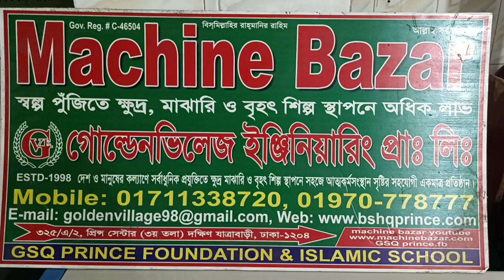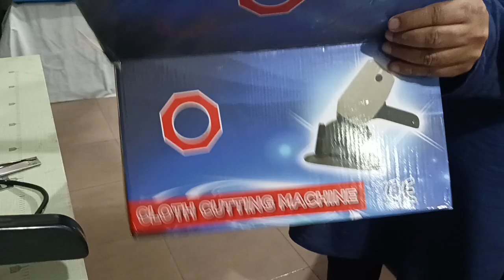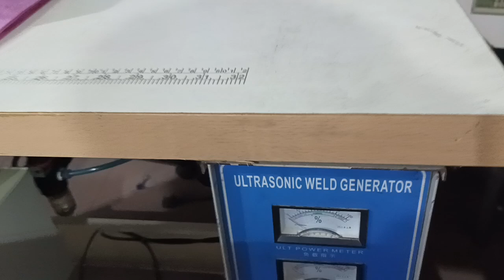শপিং ব্যাগ তৈরি ও বাজারজাত করে দৈনিক আয় করতে পারেন তিন থেকে পাঁচ হাজার টাকা/01711338720+01511338720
দেশি-বিদেশি সব ধরনের ছোট বড় মেশিনারিজের জন্য আসুন গোল্ডেন ভিলেজ ইঞ্জিনিয়ারিং মেশিন বাজারে।Y
 ইন্টেলিজেন্ট অটোমেটিক প্যাকেজিং মেশিনারিজ+ ডিটারজেন্ট মাল্টি মিক্সার + +মম ডাইস+ মশার কয়েল +পিওর ড্রিংকিং ওয়াটার প্লান্ট +আইস ললিপপ+রোবো+বিভিন্ন ফুড প্রসেসিং+ বেভারেজ +
লিকুইড মাল্টি মিক্সার +ফার্মাসিটিক্যাল+হারবাল ক্রিম+কসমেটিকস + মাস্টার ওয়েল +রাইস মেইল + প্লটি  ফিসফিড * প্রিন্টিং +খাদ্য+ পানীয় + রাসায়নিক +প্রসাধনী+. প্লাস্টিক +রাবার + হার্ডওয়্যার + নির্মাণ+ কৃষি +ফার্মাসিউটিক্যাল +ভেষজ +চিকিৎসা+ স্বাস্থ্য + গার্মেন্টস +টেক্সটাইল +পেপার কাপ + প্রসেসিং+ফার্মাসিউটিকেল+ভেটেনারি+,ওয়াটার ট্রিটমেন্ট প্লান্ট
+মিল্ক পাস্তুরাজিং প্লান্ট +কোল্ড স্টোরেজ প্লান্ট +পোল্ট্রি ফিড +হেচারি প্রোজেক্ট +অটো ব্রিক প্রোজেক্ট +অটো রাইস মিল,+অয়েল মিল +ফ্লাওয়ার মিল *রোড এবং বিল্ডিং কনেস্ট্রাক্সন ইকিউপম্যান্ট
*সার্জারি * মেডিকেল ইকিউপ ম্যান্ট *বলপেন অটো, সেমি অটো, মেনুয়েল *মোমবাতি ডাইস*মশার কয়েল অটো সেমি অটো*সরিষার তেল*তিল কালো জিরা* ভাংগার*, ফিল্টার, *বতল জাত করার ফিলিং সিলিং মেশিন,*কাপড় কাচার, গোসল করার যে কনো সাবান সেমি অটো *সারজিক্যাল মাস্ক তৈরি * ওয়াশিং পাউডার ডিটারজেন্ট *আতর গোলাপ জল সেমি অটো *হলুদ,মরিচ,,ধনিয়া চাউল, ,ভুট্টা ডাইল গোম, সুজি,ক্রাশিং মেশিন *জর্দ্দা প্যাকেজিং *টুথ টুথপেষ্ট টুথ পাউডার *বেকারী ওভে * চানাচুর অটো সেমি অটো  মেনুয়েল *খামির মিক্সিং মেশিন ফুড আইটেম *কেক মিক্সিং *,,বিস্কুট রুটি পাউরুটি *,মুগ ডাল বাজা বাদাম বাজা জাল মুড়ি *মুড়ির অটো  সেমি অটো *আইয়োডিন লবন *,,মিনারেল ওয়াটার প্লান্ট বেটারীর পানি বতল জার *জুস *আইস লোলি অটো সেমি অটো মেশিন মেনুয়েল * ইনকিউবিটার ডিম পুটানো অটো *লিচু *,লিচু ড্রিংস *আলু কাটিং *চিপস *,নুডুলস *সেমাই *হোটেল তন্দুল চাইনিজ রেস্টুরেন্ট সরঞ্জামাদি
*,,চকলেট লোলি পোপ *নোন ওভেন টিস্যু শপিং ব্যাগ *সেমি অটো মেনুয়েল *নেট জালি সেমি*,তার কাটা *রয়েল প্লাক মেশিন *,সুইচ হোল্ডার সকেট সেমি অটো  *,পলিথিন থেকে তৈল করা *চা,কফি প্যাকেজিং
*খামির,মিক্সার মেশিনারি +হলো ব্লক + আমদানি , বিক্রয়, স্থাপন ও বিক্রয়.+ওয়াটার ট্রিটমেন্ট প্লান্ট,
+,আটা চাক্কি,ব্লোয়ার, সাইক্লোন,সাইলো, মেশিনারিজ।
+বেকারি ডেক ওভেন,রেক,রোটারি ওভেন+ রাইচ মিল,- ফ্লাওয়ার মিলস+,ডাউল মিল ( কালার সর্টিং+ প্রসেস), হলো ব্লক মেশিনসহ যে কোন ক্ষুদ্র ও মাঝারি শিল্প প্রতিষ্ঠানের অন্যান্য মেশিন,মেশিন ম্যনুফ্যাকচারিং ও আমদানি , স্থাপন,বিক্রয় পরবর্তী সেবা প্রদান করে থাকি। রেডিও স্টক থেকে বিক্রয় করা হয় এবং গ্রাহকদের চাহিদা অনুসারে অর্ডার নিয়ে ডেলিভারি দেওয়া হয় আগ্রহীরা ফোনে অথবা সরাসরি যোগাযোগ করে আপনার পছন্দের মেশিন সংগ্রহ করতে পারেন

PMQ PRINCE MOHAMMED
GOLDEN  VILLAGE ENGINEERING PVT LTD.
Gve Machine Bazar PMQ Alliance
দেশ ও মানুষের কল্যাণে শিল্পায়নে শিল্প স্থাপনের জন্য একমাত্র আত্মকর্ম সংস্থান মূলক প্রতিষ্ঠান

🔷Corporate Office : prince mohammed CENTER 325/A/2 Suth Jatrabari.  South city  Dhaka

Machine Bazar
Machine Mela,

উন্নত বিশ্বের কাতারে দাঁড়াতে হলে স্বল্প পুঁজিতে ক্ষুদ্র ও মাঝারি বৃহৎ শিল্প স্থাপনের বিকল্প নেই আসুন শিল্প স্থাপন করুন!
পৃথিবীকে বদলাতে চাইলে, সবার আগে নিজের দৃষ্টিভঙ্গি বদলাতে হবে  জীবন বদলে যাবে,
 সৃষ্টির সেবায় স্রষ্টার সন্তুষ্টি,,
আমাদের  মূলমন্ত্র হচ্ছে-"একজন আলোকিত ভালোমানুষ হওয়া" এবং   সাফল্যের  গল্প তৈরি করা। “চাকরী গ্রহিতা না হয়ে চাকরী দাতা তৈরি  করা
শিল্প উদ্যোক্তা তৈরীর মাধ্যমে,সকল প্রকার দুর্নীতিমুক্ত
শিল্পায়নে শিল্প বিপ্লবের মাধ্যমে বৈষম্যহীন
 সুখী, সমৃদ্ধ, উন্নত ও স্মার্ট বাংলাদেশ বিনির্মাণে অঙ্গীকার’
আপনাদের জন্য স্পেশাল শিল্প স্থাপন উৎপাদন বাজারজাত মার্কেটিং ট্রেনিং করানো হয়ে।
হালাল-হারাম ইসলামের এক অনন্য অলঙ্ঘনীয় বিষয়। জীবিকা উপার্জনের ইসলাম অনুমোদিত মাধ্যমগুলোর অন্যতম হলো ব্যবসা। পবিত্র কুরআনুল কারিমে আল্লাহতায়ালা বলেন, 'আল্লাহ ব্যবসাকে হালাল এবং সুদকে হারাম করেছেন। ' (সুরা বাকারা : ২৭৫)।

সৎ আমানতদার ব্যবসায়ীদের হাশর হবে নবী   রাসুল সত্যবাদী শহীদ ও সিদ্দিকিনের সঙ্গে  হাদিস ১২০৯)

নিজের আত্ম-বিশ্বাস বাড়ানো: জীবনে সফল হওয়ার জন্য যে জিনিসটি থাকা দরকার তার মধ্যে আত্ন- বিশ্বাস হল অন্যতম। Self confidence is one of the most powerful things for human.It helps us so much. তাই নিজের স্বপ্ন যদি পূরন করতে চান তাহলে আত্ন বিশ্বাস নিয়ে সামনে এগিয়ে যান।
.”জীবনে সফল হতে চাইলে দু’টি জিনিস প্রয়োজন: জেদ আর আত্মবিশ্বাস”
মানুষের জন্ম হয় সফলতার জন্য, ব্যর্থতার জন্য নয়
যার মাঝে সীমাহীন উৎসাহ, বুদ্ধি ও একটানা কাজ করার গুণ থাকে, তবে তার সফল হওয়ার সম্ভাবনা সবচেয়ে বেশি।”

সাফল্যের সুএ শিল্পায়নে কোটিপতি প্রোজেক্ট প্রোফাইল। শিল্প গাইড মাএ- ৪০০০৳ pdf২০০০৳ বিকাশে দিয়ে   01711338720 WhatsApp ঠিকানা দিন।

✅* ১০ টি বিভাগের. ৬৪ জেলায় উপজেলায় এবং থানায় সব  ধরনের শিল্প পণ্য তৈরির ইত্যাদি প্রডাক্টের মেশিনারিজ  ডিলার দিচ্ছি।
ইন্ডাষ্ট্রিয়াল মেশিন ম্যনুফ্যাকচয়িং ও আমদানি , স্থাপন ও রক্ষণাবেক্ষণ কাজে ২৭ বছরের অভিজ্ঞতা সম্পন্ন।
🟢আমরা যেকোন মেশিন আমদানি ও সরবরাহ করে থাকি।
🇧🇩 মেশিন কেটাগরি সমুহ।
✅Machine Bazar supplies all kinds of below moulding  machines:
  1. Packaging & Printing
  2. Food & Beverage
  3. Chemical & Cosmetic
  4. Plastic
  5. Hardware & Others
  6. Construction & Agriculture
  7. Pharmaceutical & Herbal
  8. Medical & Health
  9. Garments & Textile
  10.papar Coup making machine